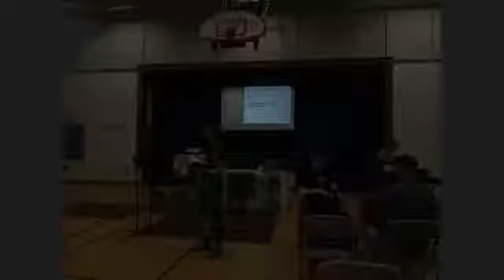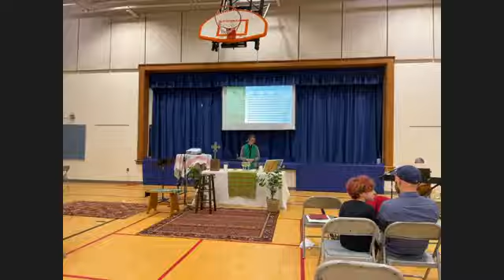Incarnation Sunday Service | June 19, 2022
Welcome to the re-broadcast of the Sunday worship service for Incarnation Anglican Church on June 19, 2022. And we hope you'll consider joining us in person whenever you feel comfortable! All music used with permission via CCLI Streaming License # 20739448